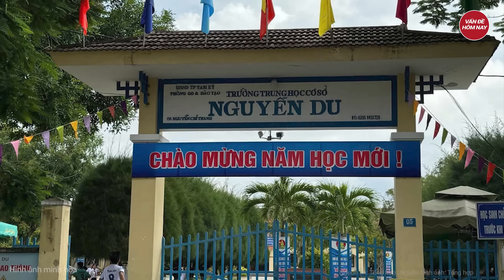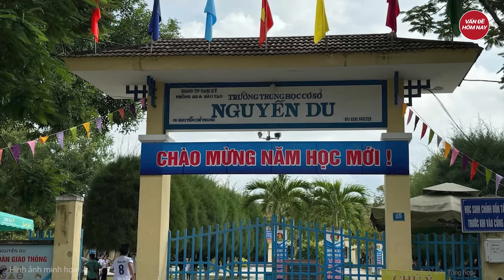Bão trên Biển Đông kết hợp rãnh áp thấp, thời tiết nguy hiểm, Việt Nam cần cảnh giác đối phó?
Tin tức mới nhất | Bão trên Biển Đông kết hợp rãnh áp thấp, thời tiết nguy hiểm, Việt Nam có cần cảnh giác đối phó?
Theo Trung tâm Dự báo Khí tượng Thủy văn Quốc gia, hiện nay rãnh áp thấp có trục ở khoảng 19 - 22 độ vĩ bắc nối với cơn bão Krathon. Vào lúc 13h ngày 29.9, cơn bão này có vị trí ở vào khoảng 19.4 độ vĩ bắc, 123.9 độ kinh đông.